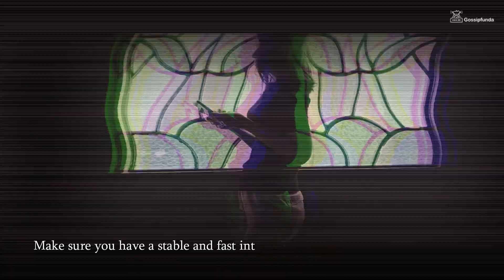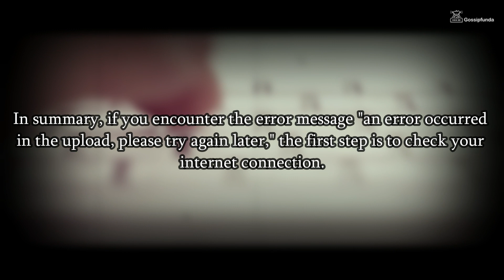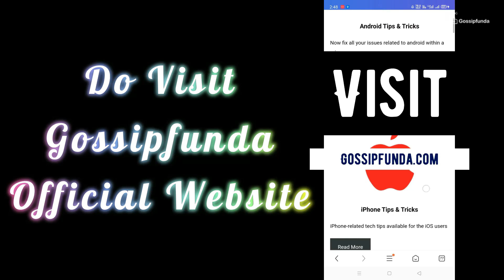An error occurred in the upload. please try again later | Image Upload Option Not Working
An error occurred in the upload. please try again later
This video includes:
How to fix error: "failed to upload image" on the Wordpress
An error occurred in the upload. Please try again later.' for users with different roles

1. Link to the short in question
2. Link to your YouTube channel (for ownership verification)